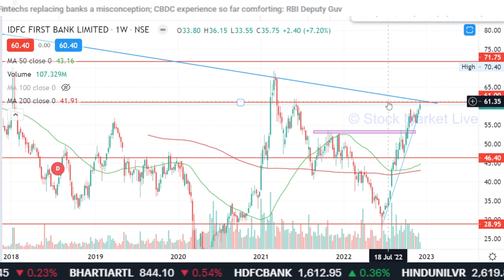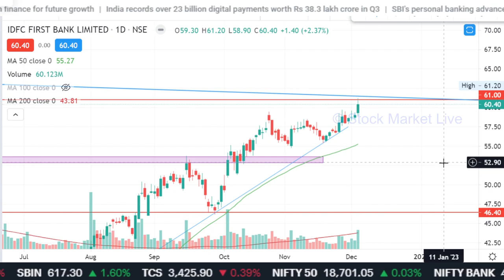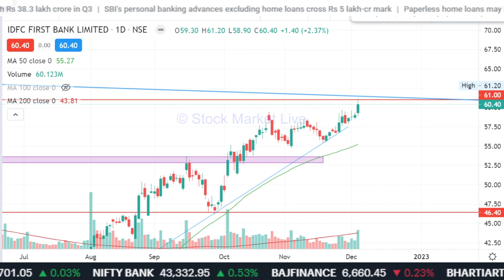IDFC FIRST BANK share analysis,idfc first bank share latest news,idfc first bank share target 2025,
1. आप भी बने इंटेलिजेंट इन्वेस्टर
2. राकेश झुनझुनवाला book
3.  Stock Market Mein Safal Hone ke 41 Tips (hindi)
4. शेयर बाजार में कैसे धनवान बने
5.  Stock Market Guide (Hindi)
6.  Beginner's Guide to the Stock Market
7. The Intelligent Investor (English)